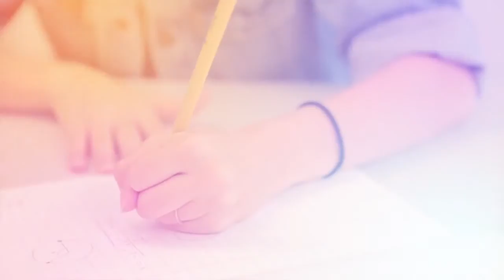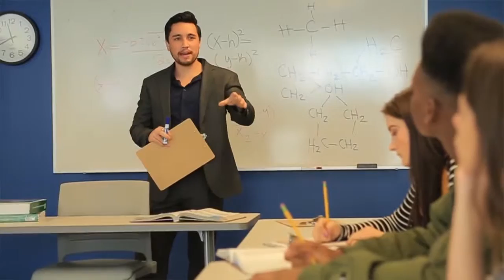HOW TO SURVIVE "THE THINNING"!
So this is the commercial thing I acted in! :)))